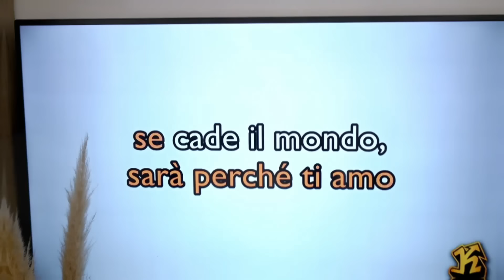Im Doppelpack: Giorgia & Daria Borzellino | Castings | DSDS 2022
Nach dem Casting ist vor dem Casting: Heute es mit DSDS weiter, nach den Brüdern Gianni und Harry Laffontien (Folge 1) diesmal u.a. mit einem Schwesternduo: "Egal, was passiert - wir sind ein Dreamteam und machen das zusammen!" Daria (20) und Giorgia (23) aus Mannheim haben sich viel vorgenommen und kommen mit geballter Familien-Power zu DSDS, um sich mit südländischem Temperament in die nächste Runde zu singen. Wird das dynamische Duo überzeugen, oder kann es am Ende doch nur eine geben?